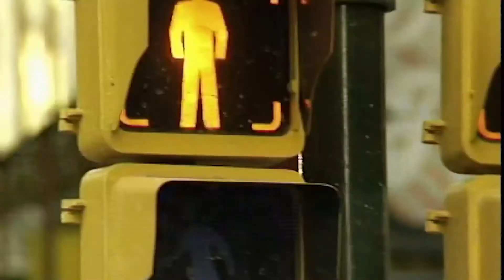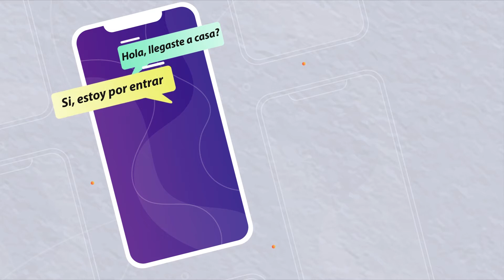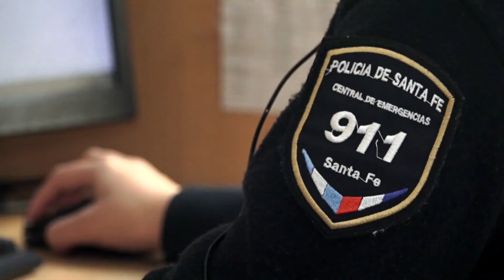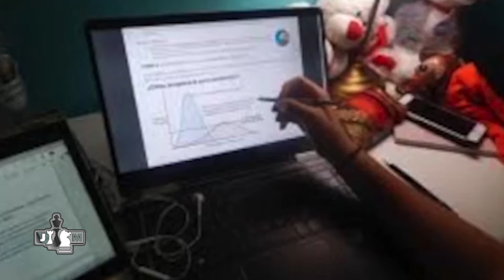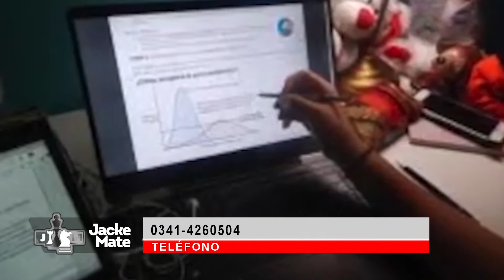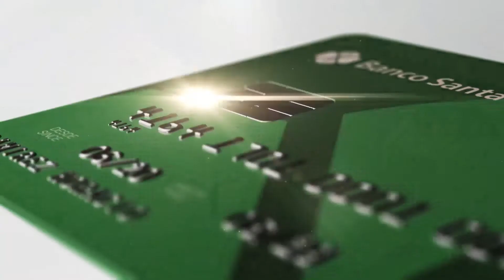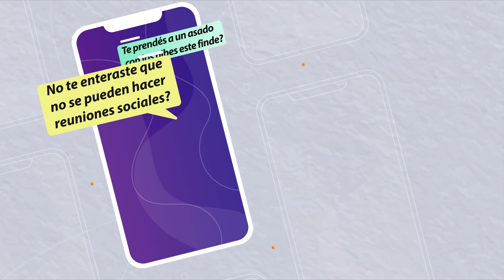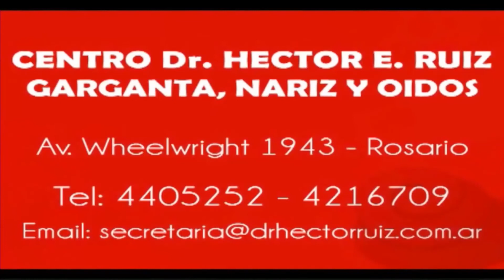JACKE MATE - PROGRAMA 780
La Hidrovía del río Paraná, el empoderamiento de las mujeres, la educación primaria y secundaria en tiempos de Pandemia, y una multimillonaria inversión de China en la Argentina para la cría y producción cárnica porcina, fueron los principales temas abordados en el programa 780 de JACKE MATE, que se emite los sábados, a las 21 horas, por la señal ‘Somos Rosario’ (canales 7 -HD y FLOW) y 520 a nivel nacional de FLOW de Cablevisión, con la conducción de los periodistas Lidia Saita y Jorge Ferrari.
Con el intendente municipal de San Lorenzo, doctor Leonardo Raimundo, hablamos en torno de la participación de los municipios costeros al río Paraná en cuanto a la administración de esta importante autopista de navegación de barcos de gran calado hasta los puertos de San Lorenzo, Puerto General San Martín y Timbúes al nordeste de Rosario.
También analizamos con Raimundo el día después de la Pandemia y las elecciones Paso y generales 2021 en todos sus aspectos y aristas.
En tanto, con el psicólogo Miguel López dialogamos en torno al tema del empoderamiento de la mujer en el mundo actual, consecuencias y beneficios.
Otro de los temas abordados fue la educación en los niveles primario y secundario en el marco de una Pandemia de Coronavirus. Con la magister en Educación y filósofa Alicia Píntus conversamos sobre la promoción de los educandos tras una manera distinta de impartir de clases a lo largo de este especial año lectivo por efectos del Covid-19.
Finalmente, con el secretario general de la Federación Internacional de Periodistas Agropecuarios, Adalberto Ross, analizamos la inminente firma de un acuerdo con la República Popular de China para una inversión superior a los 20 mil millones de dólares para la cría y comercialización de la producción cárnica porcina desde nuestro país. Sus beneficios, impacto en la actual producción nacional y posibles cuestiones fitosanitarias.
JACKE MATE desde noviembre de 2003 es una producción comercial y periodística de ‘IDEAS NUEVAS’ – Productora de TV rosarina.